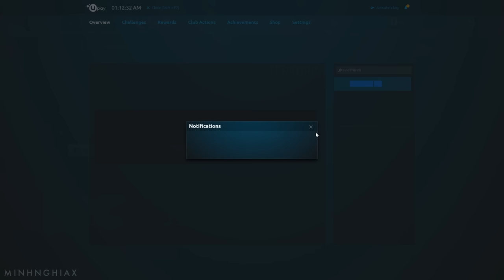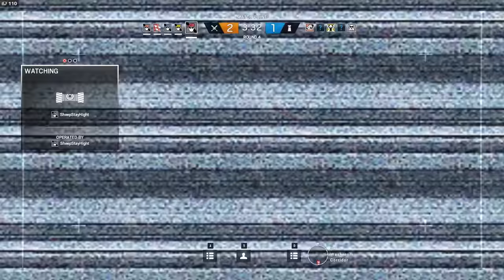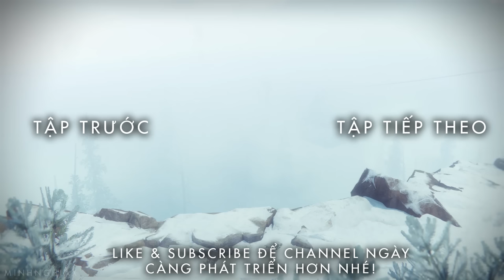Cùng Chơi Rainbow Six® Siege - Tập 12 : Hội Recruit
Hội Recruit - Rainbow Six® Siege - Tập 12
► ft.Huỳnh Thông/BeoBeo/Hiếu